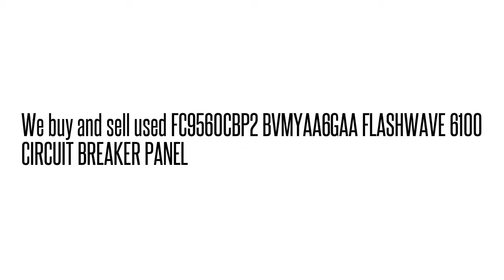FC9560CBP2 BVMYAA6GAA FLASHWAVE 6100 CIRCUIT BREAKER PANE